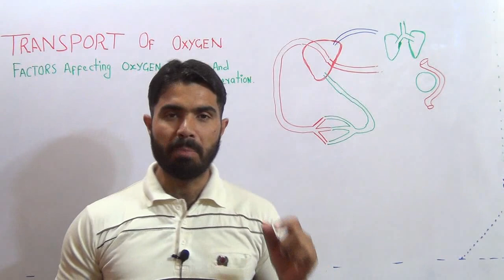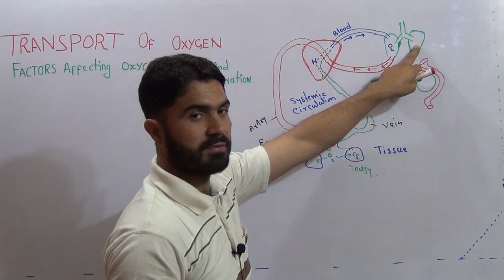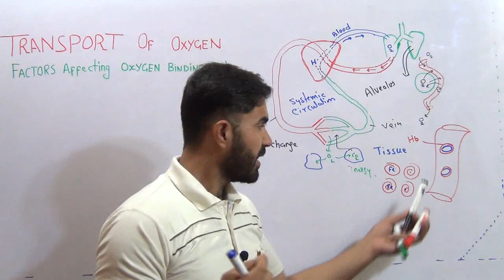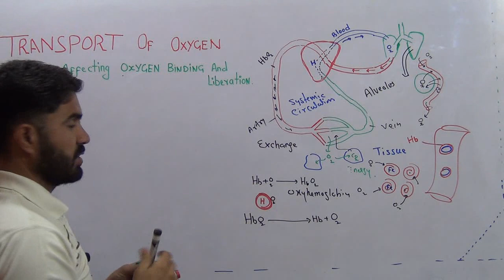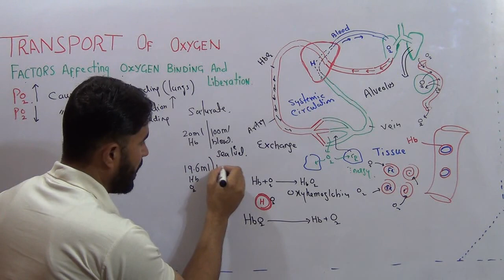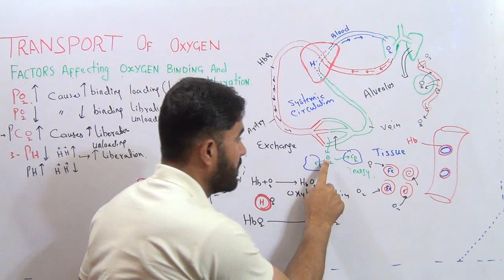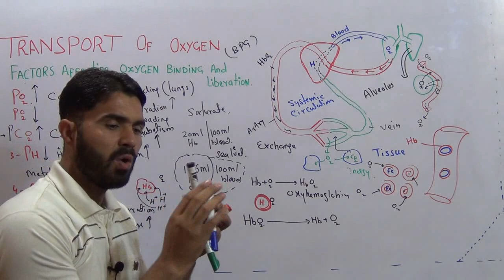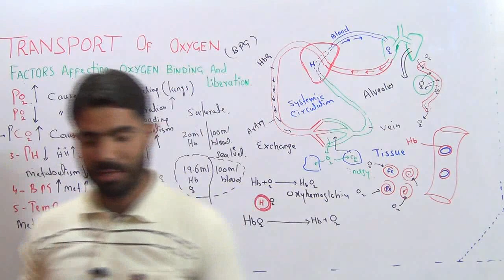L-5 Transport of Oxygen and factors effecting Oxygen binding and unbinding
This is Dr Hadi Goldmedalist  and PhD Lecturer Pharmacy Department University of Balochistan Quetta Pakistan
About This Video
In this Video lecture You will learn Basic concept of Transport of oxygen its mechanism and factors effecting oxygen binding and oxygen liberation

More videos Chapters and Playlists Second Year biology